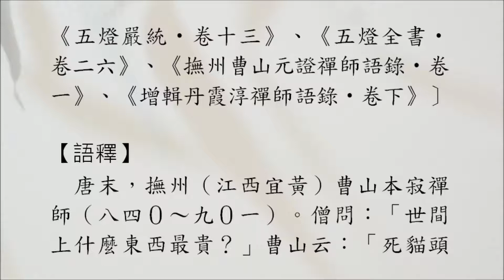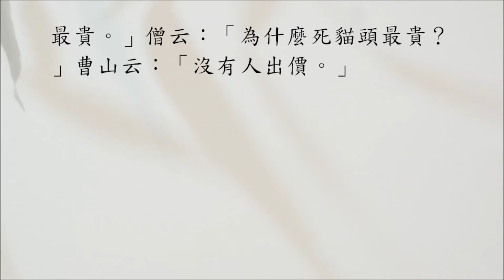【禪學公案】1814則：曹山死貓（僧問最貴）。「世間什麼物最貴？」「死貓兒頭最貴。」「為什麼死貓兒頭最貴？」「無人著價。」